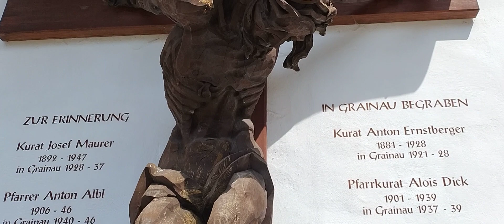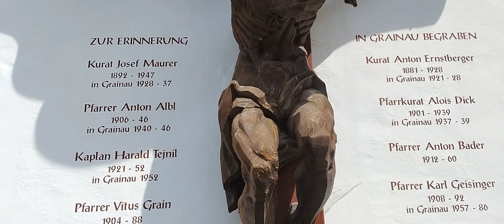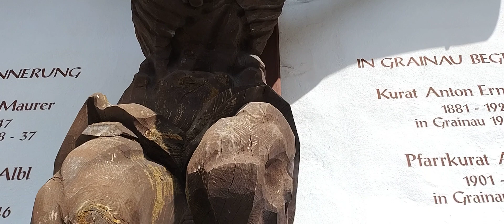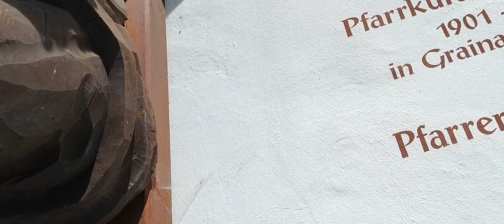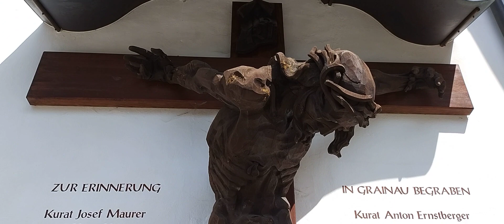❤️ St. Johannes d. Täufer Grainau ❤️ Wow! (Teil 2/3)